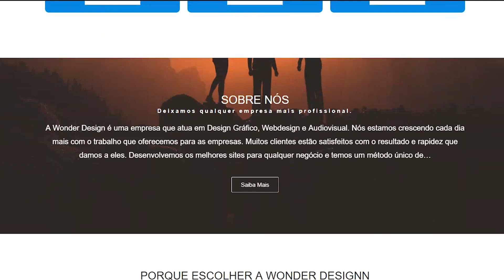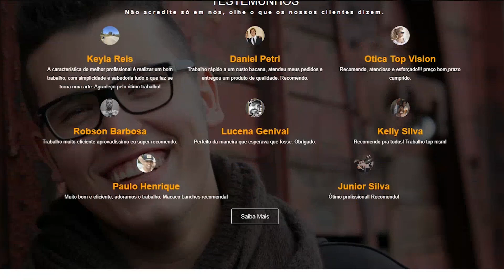O que Escondem na Antártida? Seu Acesso é Restrito? - "Mentiras" da NASA #2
É verdade que a Antártida é vigiada por militares?

Quer ir para a Antártida?